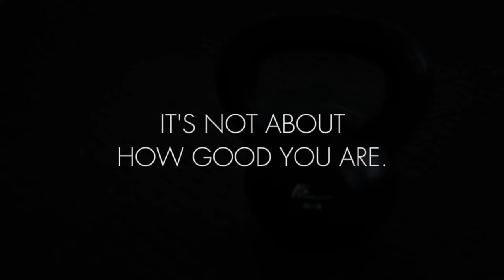How Bad Do You Want It? | Workout Motivation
How hard are you willing to work to reach your goals? You can't just wish for it. You have to work for it.

Whether you are a CrossFitter, bodybuilder, or just want to improve your fitness and appearance, use ProSource's line of cross-training and strengthening equipment to get you to your goals. Medicine balls, push-up and pull-up bars, gym chalk, lifting straps, kettlebells and much more give you a well-rounded workout whether you're at the gym or at home.